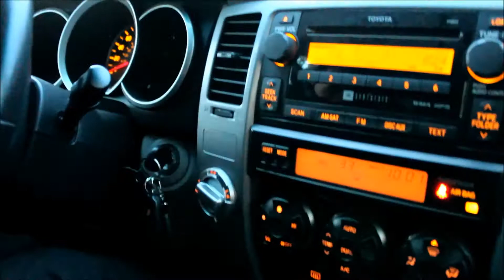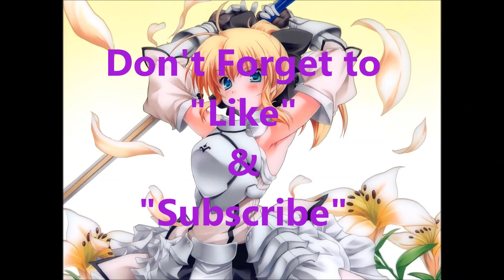Slice Of Life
Just friends and I find a place to eat while making fun  of the driver